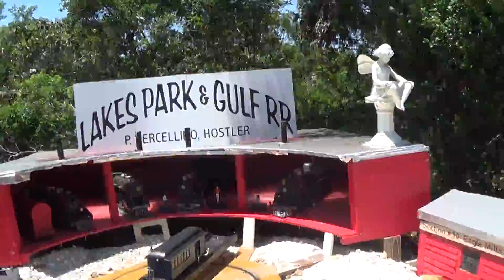Fort Myers 02